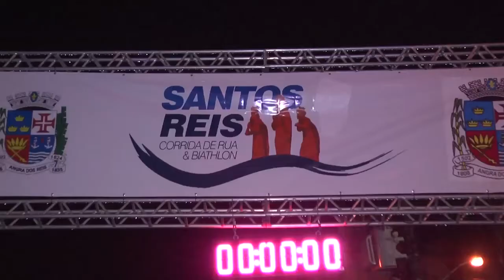Novo percurso torna a corrida Santos Reis mais charmosa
A Secretaria de Esporte e lazer realizou na última sexta feira, 5 , a tradicional corrida de Santos Reis, que teve a largada na Praça Zumbi do Palmares. Dessa vez a corrida teve o percurso reduzido porém bem charmoso.